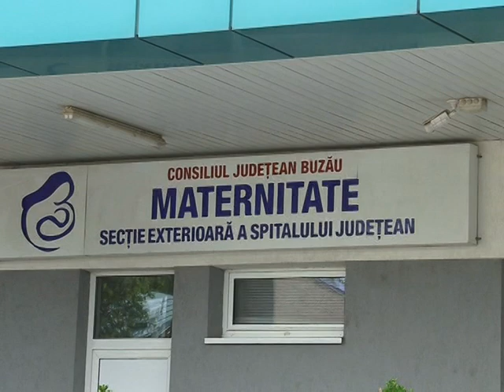9 copii nascuti de Craciun